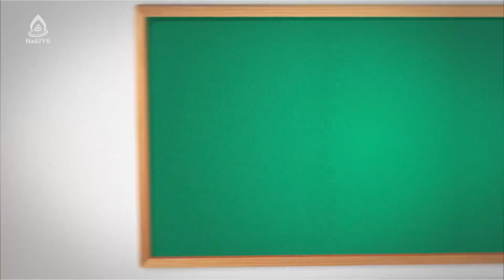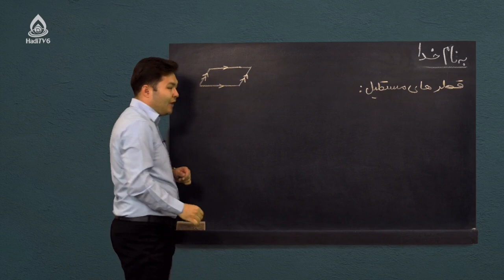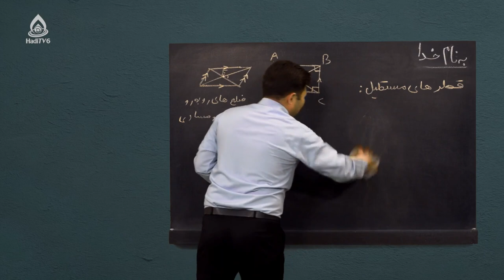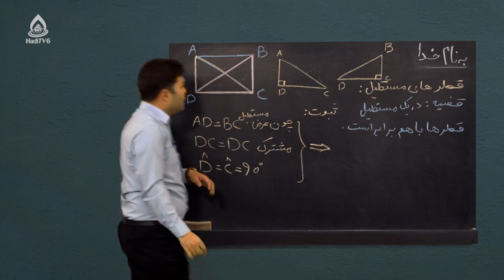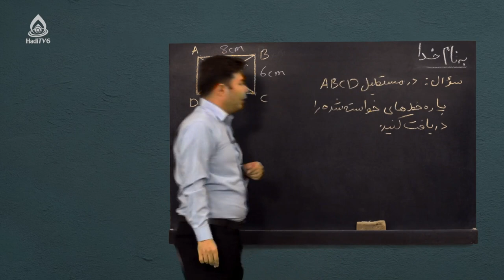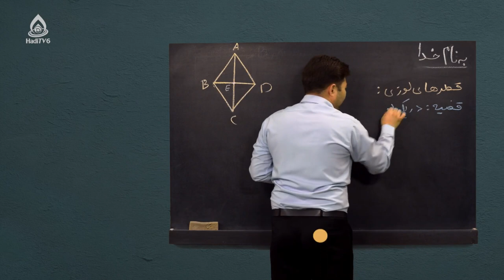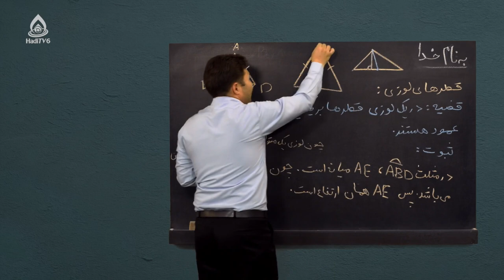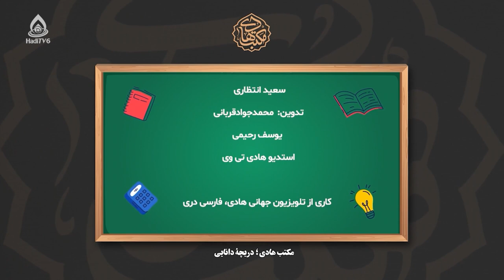کتاب ریاضی صنف هفتم، درس چهل‌ویکم (قطرهای مستطیل و قطرهای لوزی)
خطوط موازی و عمود